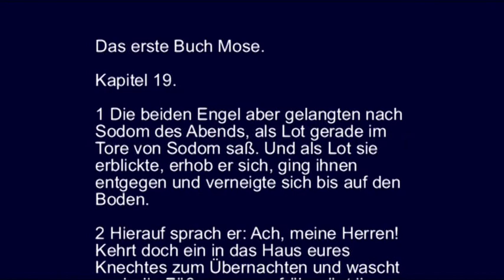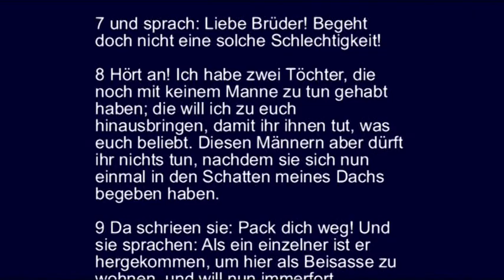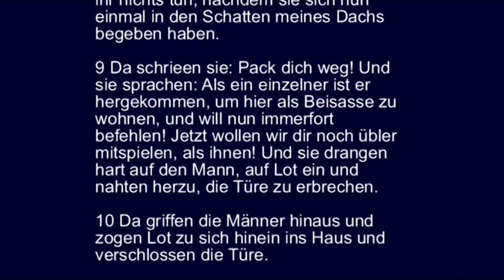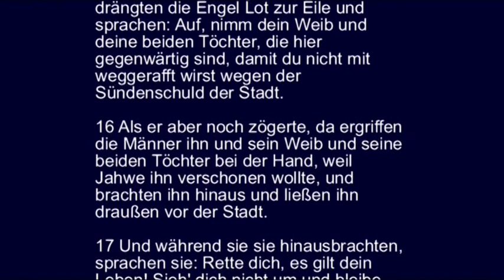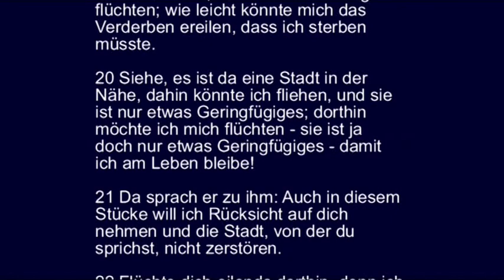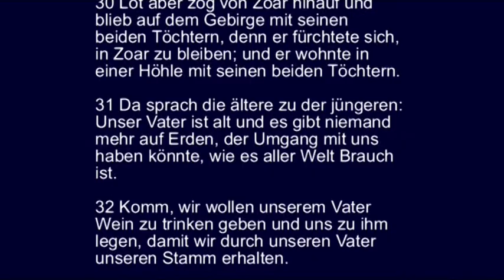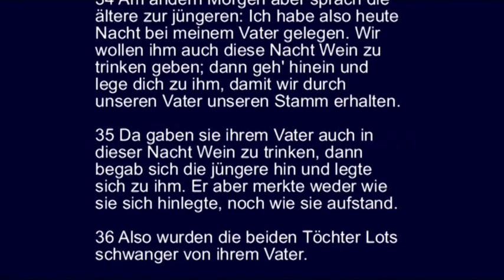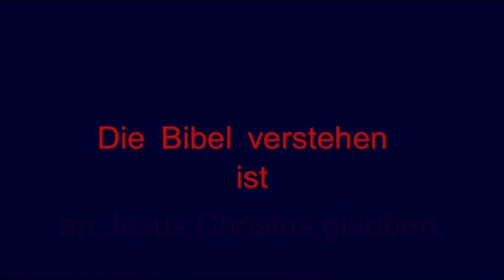1 Mose 19 - der Untergang von Sodom und Gomorra; der Mann Lot und seine beiden Töchter ...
Das erste Buch Mose.

Kapitel 19.

1 Die beiden Engel aber gelangten nach Sodom des Abends, als Lot gerade im Tore von Sodom saß. Und als Lot sie erblickte, erhob er sich, ging ihnen entgegen und verneigte sich bis auf den Boden.  2 Hierauf sprach er: Ach, meine Herren! Kehrt doch ein in das Haus eures Knechtes zum Übernachten und wascht euch die Füße; morgen früh mögt ihr dann eures Weges ziehen. Sie aber sprachen: Nein, wir wollen auf freier Straße übernachten!  3 Da drang er inständig in sie, bis sie bei ihm einkehrten und in sein Haus eintraten. Hierauf bereitete er ihnen eine Mahlzeit und buk ungesäuerte Kuchen, und sie aßen.  4 Noch hatten sie sich nicht schlafen gelegt, da umringte die männliche Bevölkerung der Stadt, die Männer von Sodom, das Haus, jung und alt, die ganze Bevölkerung von allen Enden.  5 Die riefen Lot und sprachen zu ihm: Wo sind die Männer, die heute Abend zu dir gekommen sind? Bringe sie heraus zu uns, damit wir ihnen beiwohnen!  6 Da ging Lot zu ihnen hinaus vor die Tür - die Türe aber schloss er hinter sich ab -  7 und sprach: Liebe Brüder! Begeht doch nicht eine solche Schlechtigkeit!  8 Hört an! Ich habe zwei Töchter, die noch mit keinem Manne zu tun gehabt haben; die will ich zu euch hinausbringen, damit ihr ihnen tut, was euch beliebt. Diesen Männern aber dürft ihr nichts tun, nachdem sie sich nun einmal in den Schatten meines Dachs begeben haben.  9 Da schrieen sie: Pack dich weg! Und sie sprachen: Als ein einzelner ist er hergekommen, um hier als Beisasse zu wohnen, und will nun immerfort befehlen! Jetzt wollen wir dir noch übler mitspielen, als ihnen! Und sie drangen hart auf den Mann, auf Lot ein und nahten herzu, die Türe zu erbrechen.  10 Da griffen die Männer hinaus und zogen Lot zu sich hinein ins Haus und verschlossen die Türe.  11 Die Leute aber, die vor der Türe des Hauses waren, schlugen sie mit Blindheit, klein und groß, so dass sie sich vergeblich mühten, die Türe zu finden.  12 Und die Männer sprachen zu Lot: Hast du noch jemanden hier?  13 Denn wir werden diese Stätte verderben, weil schwere Klage über sie laut geworden ist vor Jahwe; daher sandte uns Jahwe, sie zu verderben.  14 Da ging Lot hinaus und redete mit seinen Schwiegersöhnen, die seine Töchter nehmen sollten, und sprach: Auf, verlasst diese Stätte! Denn Jahwe will die Stadt verderben! Seine Schwiegersöhne aber dachten, er treibe nur Scherz mit ihnen.  15 Als aber die Morgenröte anbrach, da drängten die Engel Lot zur Eile und sprachen: Auf, nimm dein Weib und deine beiden Töchter, die hier gegenwärtig sind, damit du nicht mit weggerafft wirst wegen der Sündenschuld der Stadt.  16 Als er aber noch zögerte, da ergriffen die Männer ihn und sein Weib und seine beiden Töchter bei der Hand, weil Jahwe ihn verschonen wollte, und brachten ihn hinaus und ließen ihn draußen vor der Stadt.  17 Und während sie sie hinausbrachten, sprachen sie: Rette dich, es gilt dein Leben! Sieh' dich nicht um und bleibe nirgends stehen in der Niederung. Auf das Gebirge rette dich, damit du nicht mit weggerafft wirst!  18 Lot aber sprach zu ihnen: Ach nein, Herr!  19 Dein Knecht hat nun einmal Gnade gefunden in deinen Augen, so dass du mir große Barmherzigkeit bewiesest und mich am Leben erhieltest. Aber ich bin nicht imstande, mich auf das Gebirge zu flüchten; wie leicht könnte mich das Verderben ereilen, dass ich sterben müsste.  20 Siehe, es ist da eine Stadt in der Nähe, dahin könnte ich fliehen ... 23 Die Sonne war bereits aufgegangen, als Lot nach Zoar gelangte.  24 Jahwe aber ließ auf Sodom und Gomorra Schwefel und Feuer regnen von Jahwe, vom Himmel her,  25 und zerstörte jene Städte von Grund auf samt der ganzen Niederung und allen Bewohnern der Städte und dem, was auf den Fluren gewachsen war.

27 Abraham aber begab sich am andern Morgen früh an die Stätte, wo er vor Jahwe gestanden hatte.  28 Und als er hinabschaute auf Sodom und Gomorra und den ganzen Bereich der Niederung, da sah er, wie ein Qualm vom Lande aufstieg gleich dem Qualm eines Schmelzofens.  29 Als aber Gott die Städte der Niederung zerstörte, da gedachte Gott an Abraham und geleitete Lot hinweg aus der Zerstörung, als er die Städte von Grund auf zerstörte, in denen Lot gewohnt hatte.

30 Lot aber zog von Zoar hinauf und blieb auf dem Gebirge mit seinen beiden Töchtern, denn er fürchtete sich, in Zoar zu bleiben; und er wohnte in einer Höhle mit seinen beiden Töchtern.  31 Da sprach die ältere zu der jüngeren: Unser Vater ist alt und es gibt niemand mehr auf Erden, der Umgang mit uns haben könnte, wie es aller Welt Brauch ist.  32 Komm, wir wollen unserem Vater Wein zu trinken geben und uns zu ihm legen, damit wir durch unseren Vater unseren Stamm erhalten ...